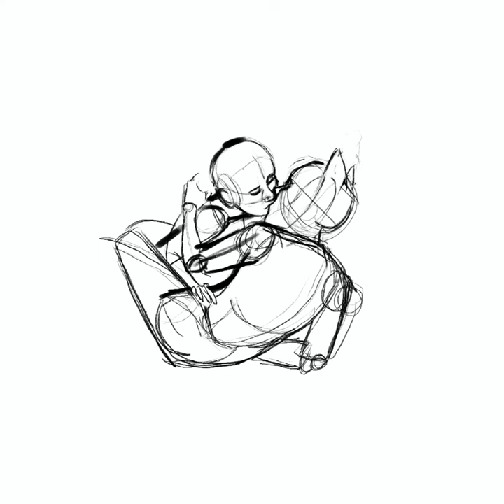Bliss-InuYasha timelapse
done with iPad with Procreate

song is "Bojou" from the anime, composed by Kaoru Wada